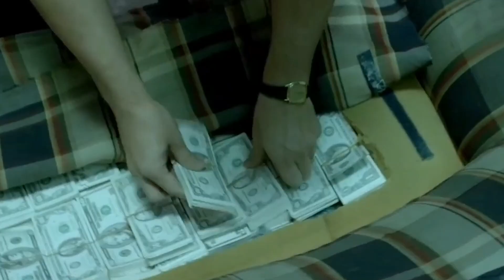Gustavo Gaviria - Narcos Edit | Let Him Cook × The Fallen